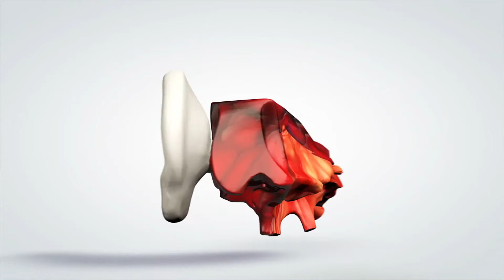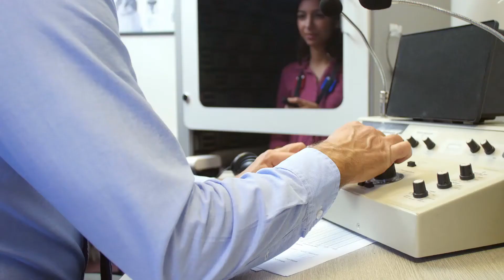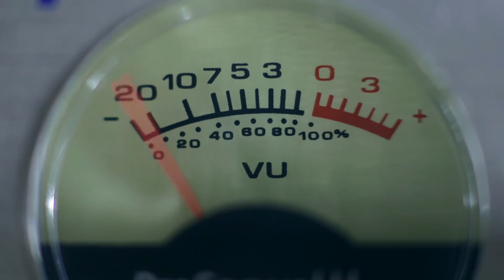Qué es un hisopo bucal?